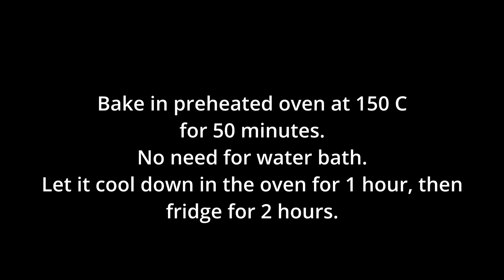Lotus cheesecake /so creamy and delicious lotus biscoff cheesecake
Hi everybody 😍.Today I'm making a very spacial and yummy cheesecake. Baked lotus cheesecake which is one of the best baked cheesecake. For this cheesecake I don't use water bath. I tried both ways but it turned out better without a water bath. I hope you make this delicious cheesecake and enjoy.

Here's what you need :
Spring form pan size: 18 cm
200 g lotus biscoff biscuits
40 g melted butter

500 g cream cheese
150 g sour cream
150 g lotus cream
80 g suger
2 eggs
1 tsp vanilla extract
 Bake in preheated oven at 150 C for 45 -50 minutes. Let it cool down in the oveb for 1 hour then fridge for 2 hours.

For topping :
100 g lotus cream
2 tbsp lotus biscuit crumbs